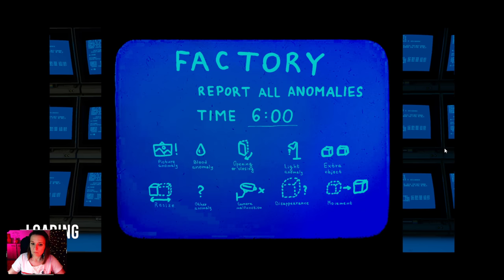КАРТА ДЛЯ ГОСТ ХАНТЕРА ► SPECTATOR ХОРРОР ПРОХОЖДЕНИЕ #4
В Spectator из своего небольшого офиса вы будете следить за аномальными активностями через камеры видеонаблюдения.
Вам предстоит держать под контролем локацию и в случае проявления аномалии применять меры противодействия.
Но будьте осторожны, если упустить слишком много аномалий, то вашей жизни будет грозить опасность!

spectator
spectator хоррор
spectator игра
spectator игра прохождение
spectator прохождение
spectator хоррор прохождение
spectator прохождение на русском
сестра винчестер